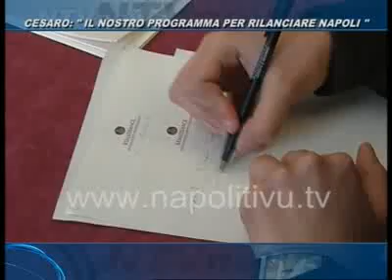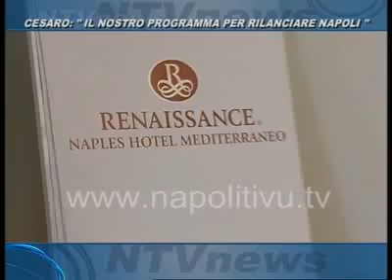CESARO: "PROGRAMMA PER RILANCIARE NAPOLI"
Il candidato alla Provncia di Napoli, Luigi Cesaro, espone i tratti salienti del suo programma, con riferimento particolare alla legalità. Inoltre evidenzia l'importanza dei giovani del Popolo della Liberà